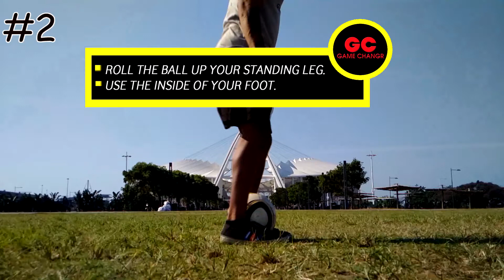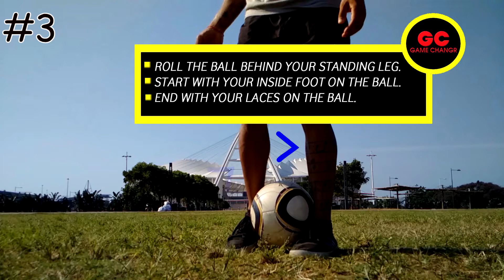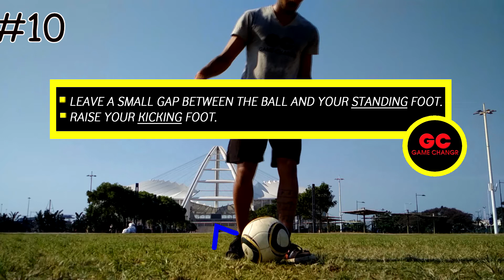How to do Around The world in 2 steps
Always dreamed of play like the king RONALDINHO! Well now you can !

These flick up's can be performed with ease and will help you become a better freestyler or simply just impress your friends by performing these flick ups the next time you are kicking around.

Let us know what you think of the video and what tutorials you would like to see in our upcoming freestyle Friday videos in the comments.